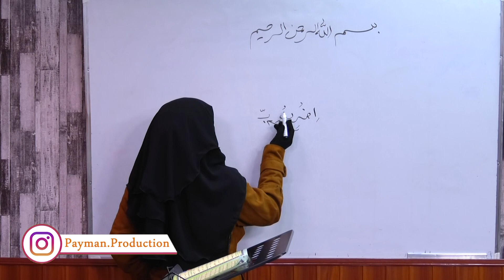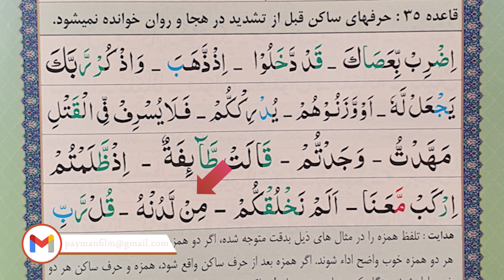051- ادامه درس بیستم حرفهای ساکن -استاد آسیه محمدی فرمان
نشرات 24 ساعته در سراسر دنیا

Payman Production
پیمان پرودکشن